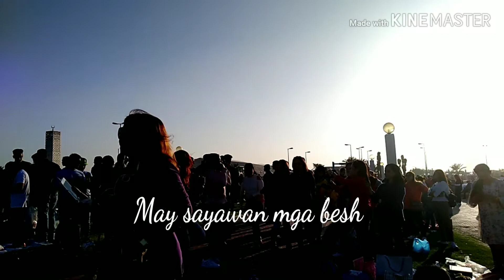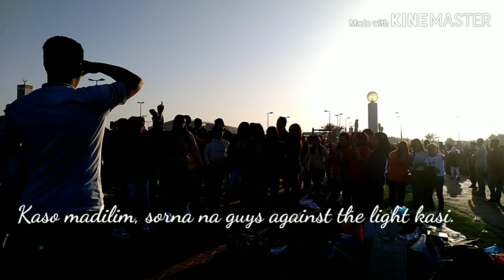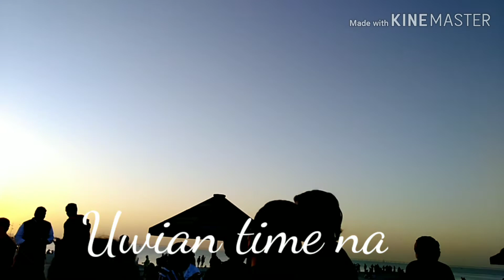Mga ganap sa Kuwait City(Dec. 27,2019)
Bawal sad dapat happy lang.. With my friends.. Thank you for your time.. Love you guys!!